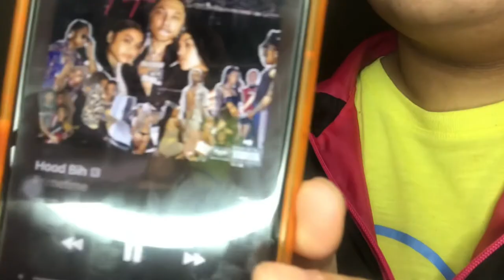Reacting to Bubba Ray Dudley by YNH PrimeTime🔥🔥|Kay Reacts